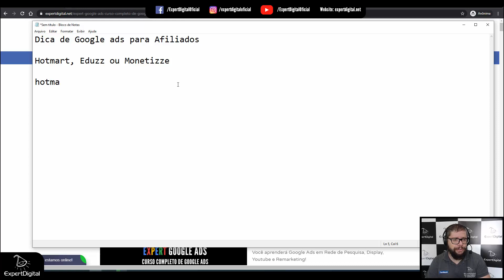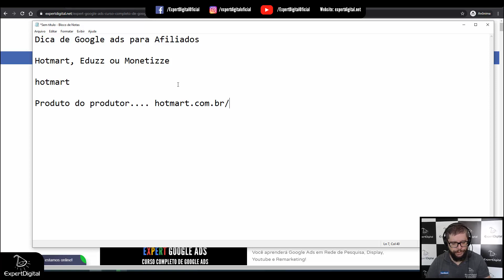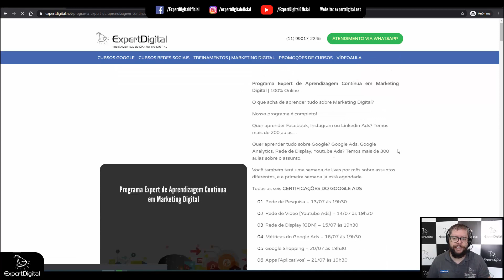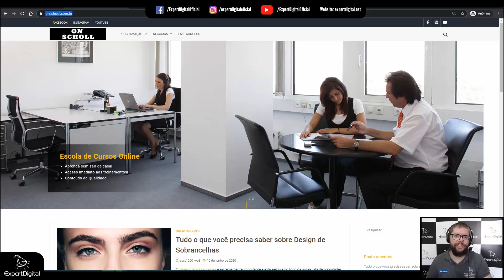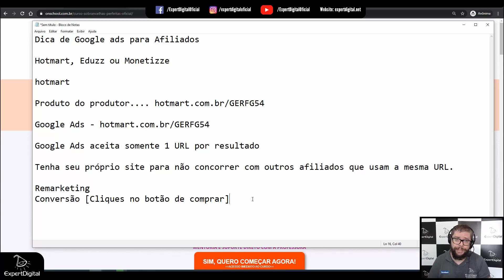Dica de Google ads para Afiliados | Expert Digital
Dica de Google ads para Afiliados

Hotmart, Eduzz ou Monetizze

hotmart

Google Ads aceita somente 1 URL por resultado

Tenha seu próprio site para não concorrer com outros afiliados que usam a mesma URL.

Remarketing
Conversão [Cliques no botão de comprar]